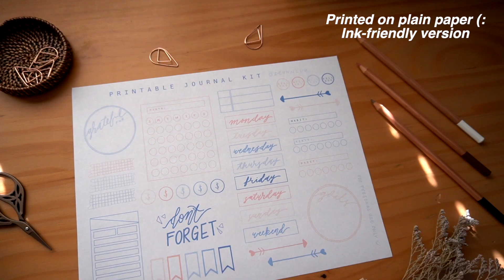Starting My Own Sticker Shop On Etsy?! (Why, How, & What) ✨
↓ P E E P   T H E   G O O D   S T U F F 👀 ↓

Hi pen friends! How are you this week? I hope you're all doing well and taking extra care during this time. Today's bonus video is all about starting my own online shop on Etsy and why I decided to embark on this new venture. (:

✨ If you're looking for a sign, THIS IS IT! Get 40 free listings when you use my link here to open up your own Etsy shop

*Q: What camera do you use to film your videos?

*Q: Love your nails! Where do you get them?

xo,
Dev

🐌📬: Devin N. Luu